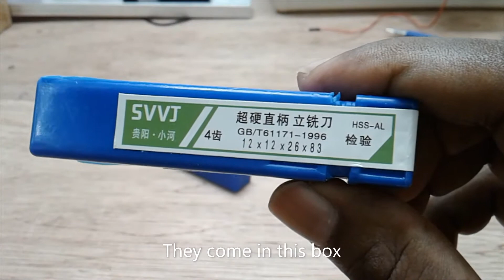Milling Drill Bits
Milling drill bits is used to cut grooves and surface of a metal. Can use for cutting too.